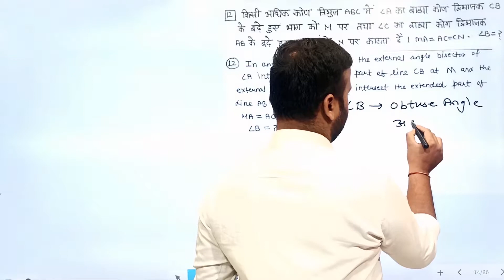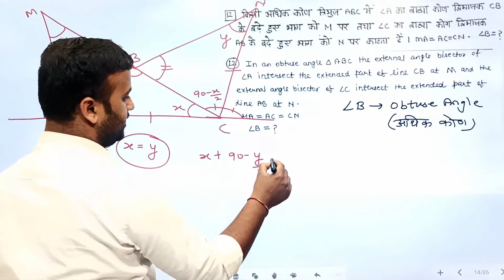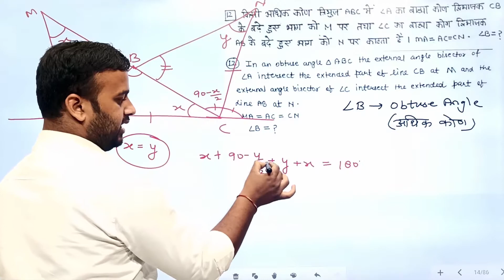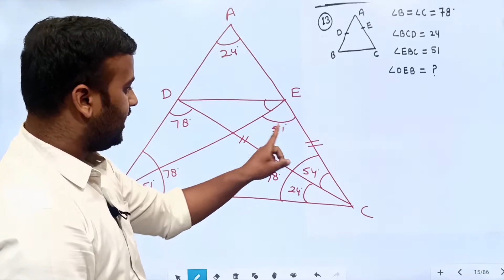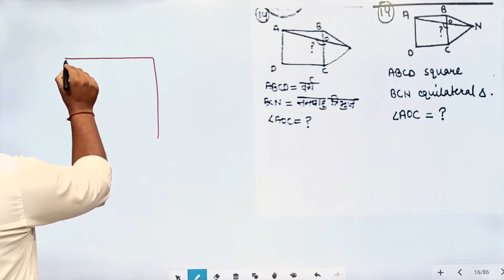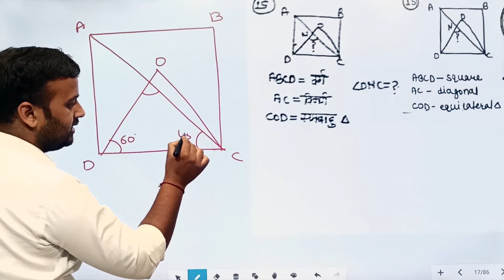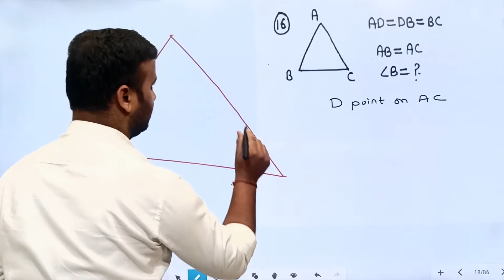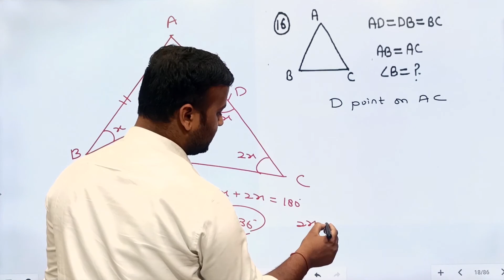[#3] [Q12-Q16] Geometery Rakesh Yadav Class Notes by Abhay Jain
Geometery Part-3 | Rakesh Yadav Class Notes by Abhay Jain |  SSC CGL, CPO, Bank PO/clk

In this video, we shall Discuss Time and Distance For SSC CGL, SSC CPO, Bank PO/Clk and various exams. This session is very important for all aspirants.